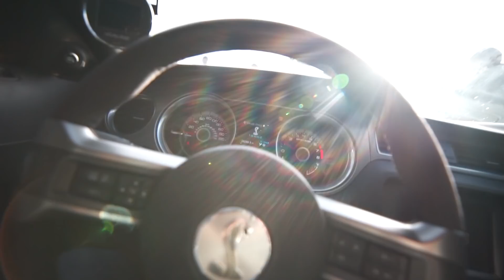First Cars And Coffee In My Shelby! *CRAZY PRE MEET*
My first ever cars and coffee with my new Shelby GT500!

Also hosted a pre meet cruise and a lot of people showed up! thank you guys for coming!

November Cars and Coffee Houston TX